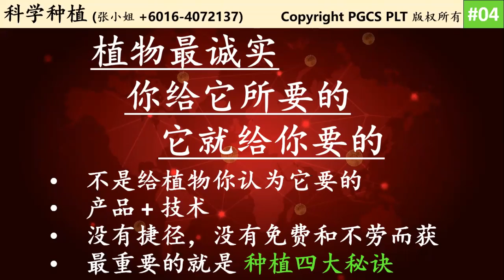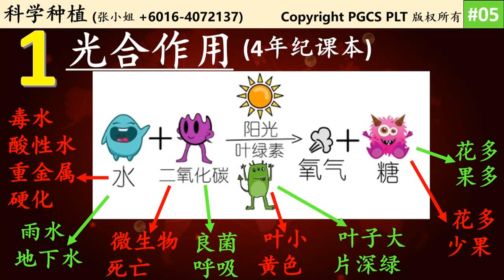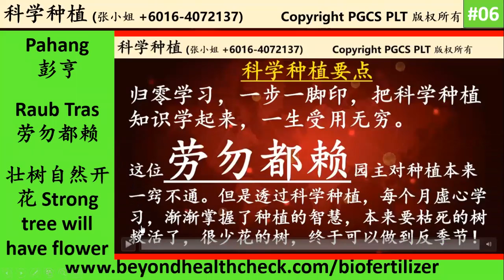科学 #34 植物最诚实，你给它所要的，它就给你要的 Plant will give you what you want if you give what it needs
分享者 Speaker: Jonathan Tan

很多园主以为植物要多多肥料，而忽略了植物是透过光合作用来制造自己的食物，它根本不需要你的肥料，反而是负担引发干枝。浇水也是一样伤害着植物。因为如果供应足够的肥料和水分，植物就不走根！

先治好土，根就好。根好，树才好。树好，叶才好。叶好，花才好。花好，果才好。其中，气候，地形，土壤，周围环境，也深深影响。很多农友懂这个原则，但是没做。

只要回归这个原则，让我们以科学的方式来种植，一切问题就解决了。如果你选择要省时，省工，省钱，省麻烦，星期二8pm听我的线上分享。听完后，觉得有道理，再安排我到你的园，把环境因素，结合科学的理论，实现在你的农作物，你就会恍然大悟，原来农友应该是越来越轻松.

报名课程或看芭： Deborah 张小姐 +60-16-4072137